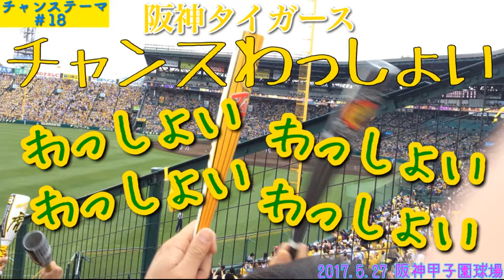《チャンステーマ#18》阪神 チャンスわっしょい